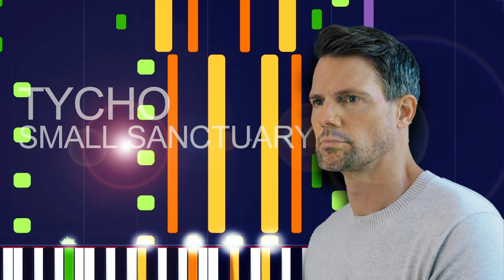Tycho - SMALL SANCTUARY (PRO MIDI FILE REMAKE) - "in the style of"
Full MIDI download specifications:

Channel 01: Electric Piano 1 - 76 Notes
channel 02: Synth Bass 2 - 134 Notes
channel 03: Ocarina - 119 Notes
channel 04: Acoustic Grand Piano - 378 Notes
channel 05: Lead 1 (square) - 181 Notes
channel 06: Seashore - 92 Notes
channel 07: Pad 4 (choir) - 22 Notes
channel 08: Pad 2 (warm) - 223 Notes
channel 09: Electric Piano 1 - 265 Notes
channel 10: Drums - 1849 Notes
channel 11: Lead 8 (bass+lead) - 135 Notes
channel 12: Ocarina - 144 Notes
channel 13: Pad 2 (warm) - 378 Notes
channel 14: Synth Strings 1 - 89 Notes
channel 16: Choir Aahs - 183 Notes